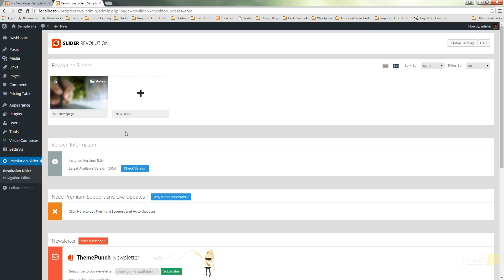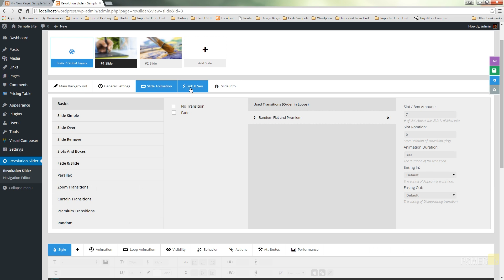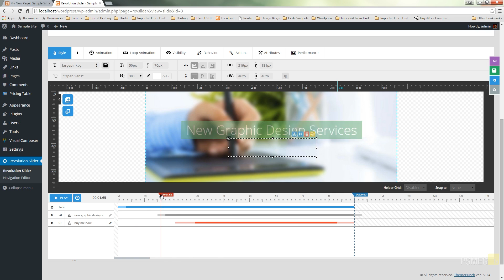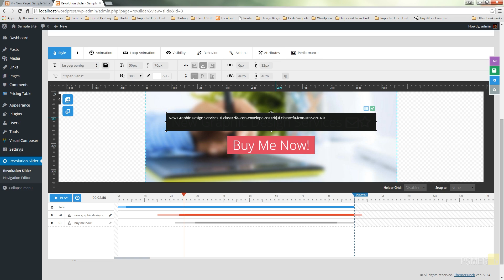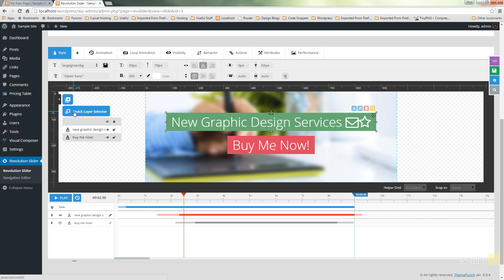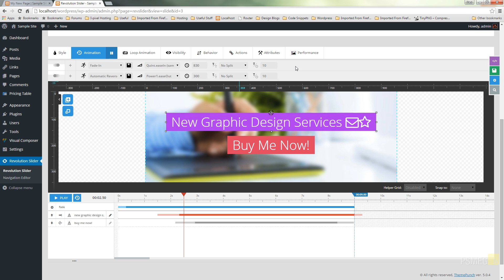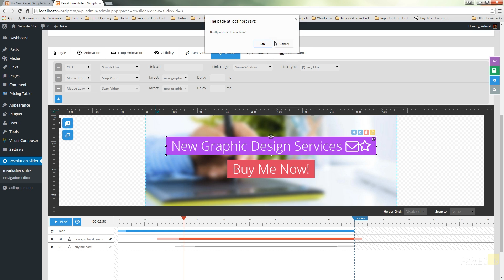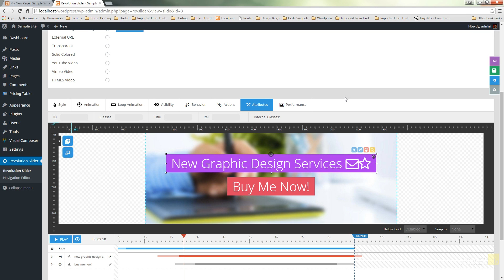Slider Revolution: Animation Controls Primer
This video steps you through the features available in the latest version of Slider Revolution (version 5), concentrating on the extensive animation tools and features.

We show you how to implement a selection of the fantastic new tools and features on offer to help you creative visually appealing, interactive slides for your website.

SUPPORT: Our website offers additional information and perks. Please check it out!